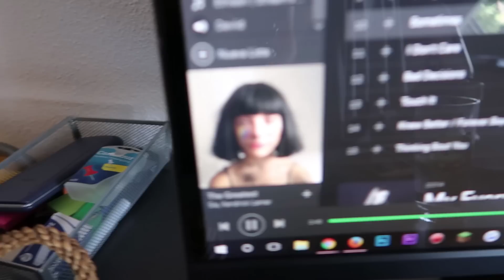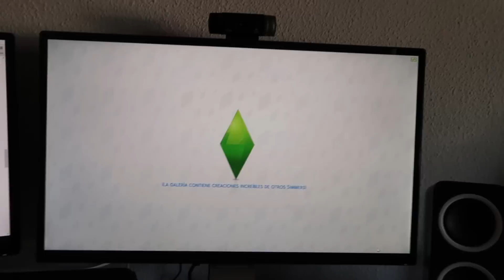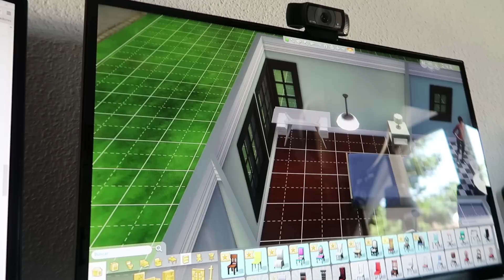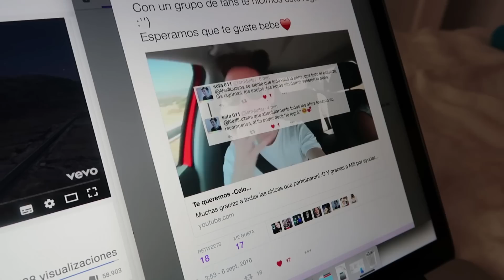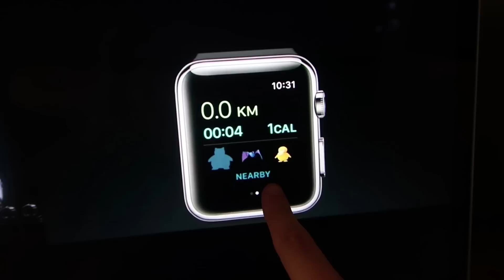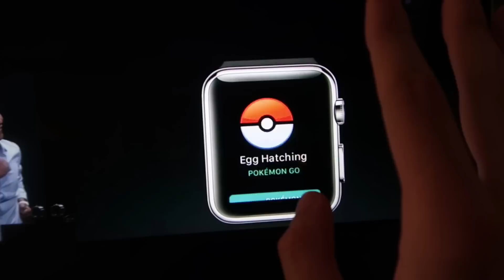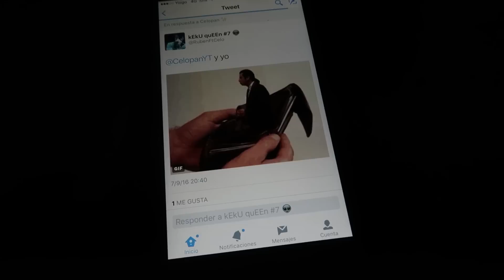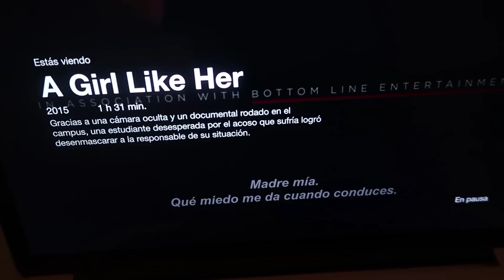CONFIRMADO... soy BIPOLAR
HOY ES UN DÍA ESPECIAL. Especial porque es extraño básicamente. Siento felicidad siento tristeza. Me río y en otras no tengo tantas ganas de reírme. ¿QUÉ ME PASA?! ¿QUÉ LE PASA A MIS HORMONAS?!

 ➥ SNAPCHAT celopanyt

- Uso las capturadoras de elGato Gaming para capturar mis gameplays